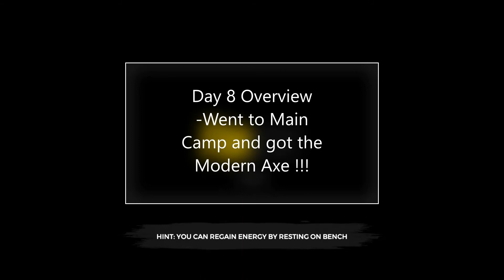The Forest: Hard Survival No Down Challenge! Ep. 8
We are back after 3 straight livestreams were we accomplished a TON! We went from completely devoid of most resources, to stocked up on everything. We went from having no real options as weapons, to having plenty of lethal ways to deal with cannibals.

In the past 3 episodes, covering 4 in-game days, we got both the katana, and the modern axe. Now we are ready to make a big push toward finishing our base.

In this episode our main goal will be to remake the exit zipline and platform area. This is a priority. After I complete that, any extra time will be spent on the perimeter wall. We have food, it has rained and our turtle shells are full, I found the filmcrew camp and the pot, which I filled with water, we are stocked on orange pops and energy bars. We are running out of time before things get real and we need to complete this base as soon as possible. Let's get to work!